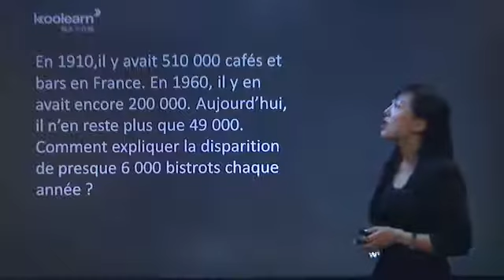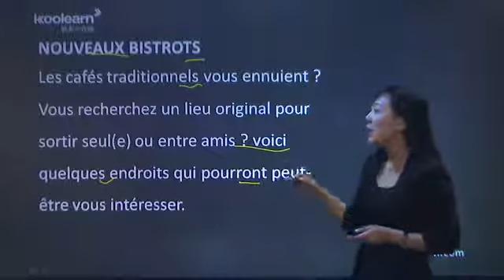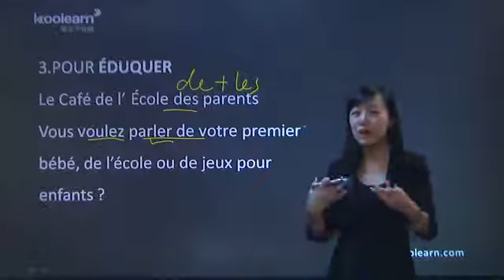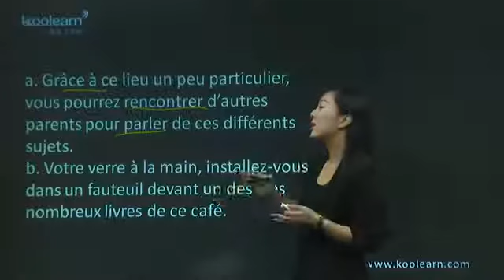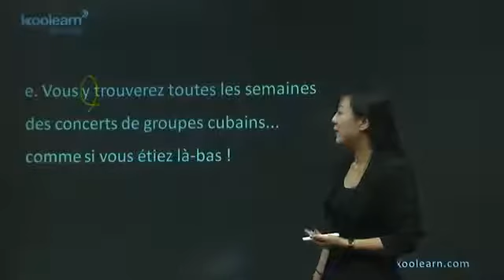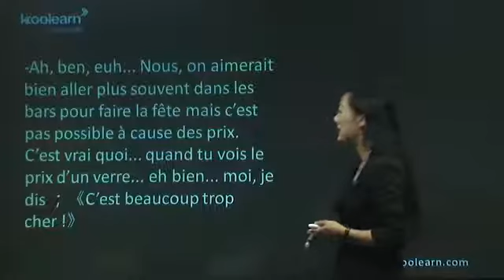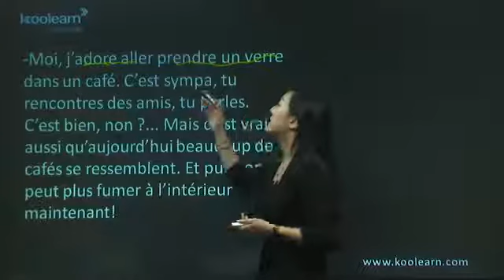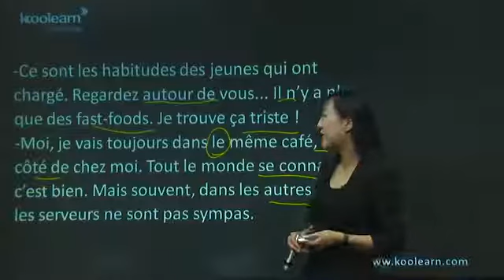210 1 各式各样的咖啡馆